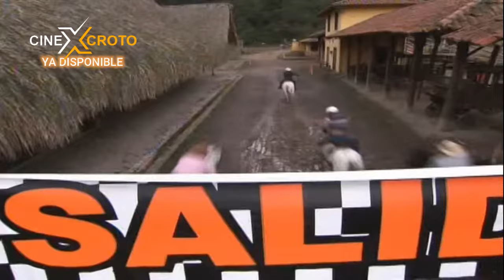TRES MILAGROS - 𝐒𝐄𝐑𝐈𝐄 𝐂𝐎𝐌𝐏𝐋𝐄𝐓𝐀 | CINEXCROTO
¡𝐘𝐀 𝐃𝐈𝐒𝐏𝐎𝐍𝐈𝐁𝐋𝐄!

Somos un servicio GRATUITO Y NOS SOSTENEMOS DE LA PUBLICIDAD INCRUSTADA EN CADA UNO DE NUESTROS VÍDEOS (AL IGUAL QUE MUCHAS PÁGINAS MÁS) para que de esta manera puedas seguir disfrutando de nuestro contenido SIN COSTO ALGUNO. NUESTRA PÁGINA SE ENCUENTRA LIBRE DE VIRUS; Contamos con CERTIFICADO SSL que te brindara seguridad al navegar en ella. GRACIAR POR SU COMPRENSIÓN y sea Bienvenido a